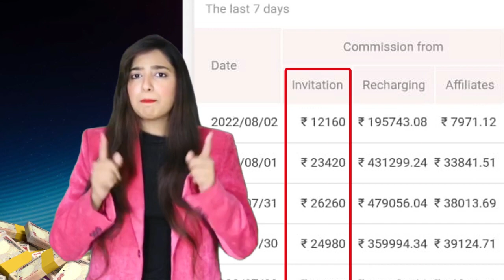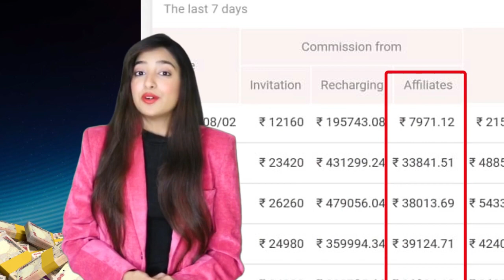Play New Teen Patti game and win every day Are you tough enough? Challenge millions of play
Play New Teen Patti game and win every day Are you tough enough? 2 downloads Every second; 1 million players online daily नया तीन पत्ती गेम खेलें और हर दिन जीतें क्या आप काफी सख्त हैं? आज लाखों खिलाड़ियों को चुनौती दें अपना नया जीवन शुरू करने के लिए अभी डाउनलोड करें।  2 डाउनलोड हर सेकेंड; प्रतिदिन 1 मिलियन खिलाड़ी ऑनलाइन